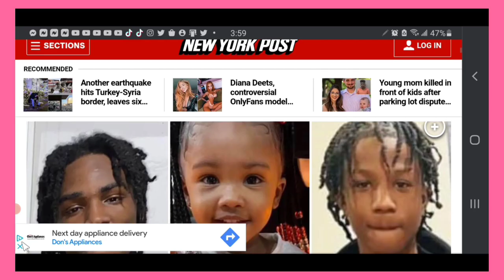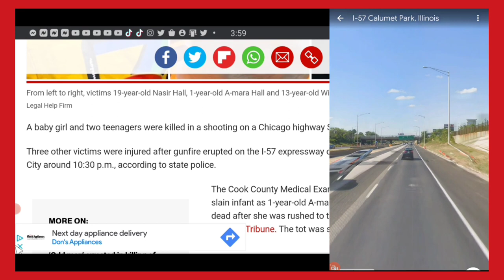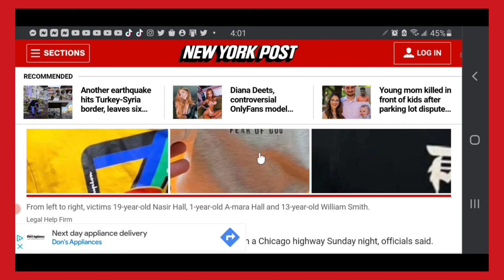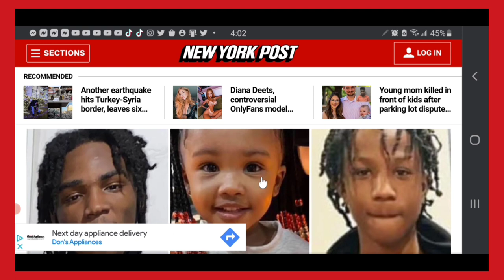Chicago HIGHWAY Triple Murder)1Yo A-Mara Hall)13Yo William Smith)19Yo Nasir Hall)All Killed